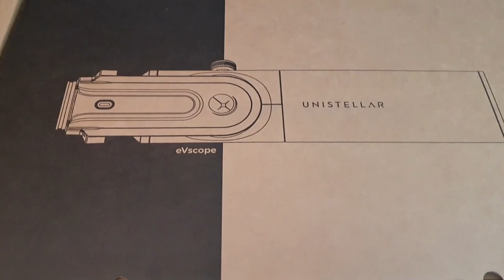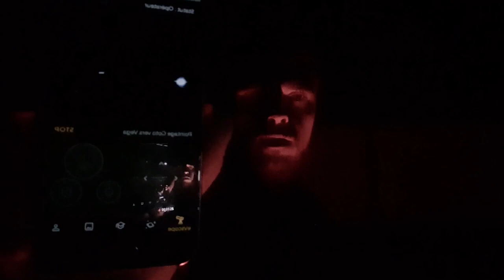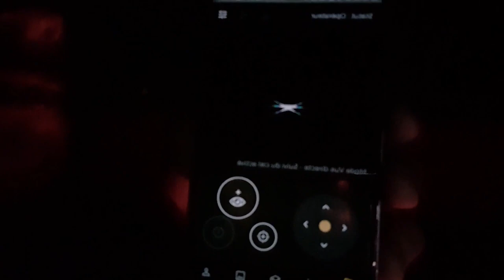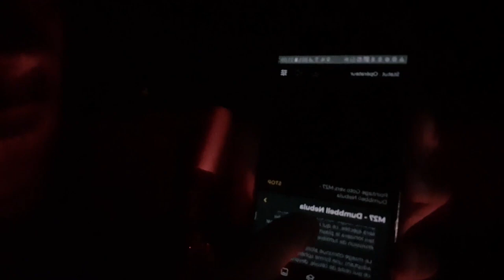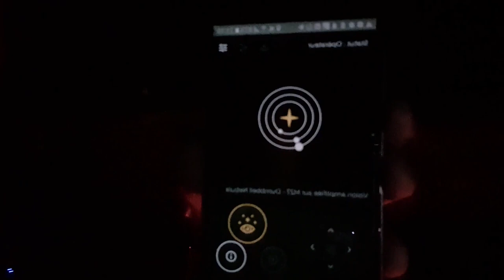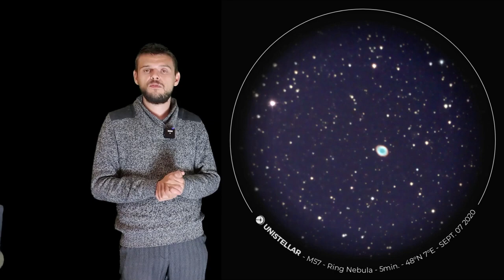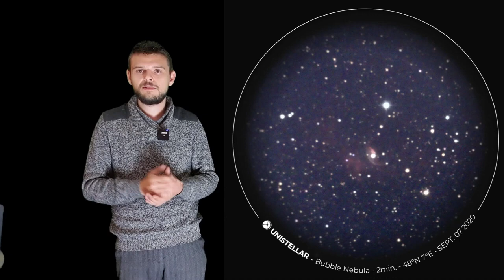L'evscope Un télescope un télescope nouvelle génération!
reupload 4
Hopla les gens,

voici une petite vidéo de présentation sur L'EVscope ^^.
Une véritable tuerie pour les yeux.

Si vous avez des questions à poser, n'hésitez pas et je vous répondrai sans soucis ;).

Surtout n'oubliez pas d'aller jeter un œil à ma nouvelle page Tipee toute neuve ^^

Pour plus d'informations sur ce petit jouet, au passage... celui présenté vient de là ^^.

pour me soutenir, voici le lien des bricolo en herbe ;).